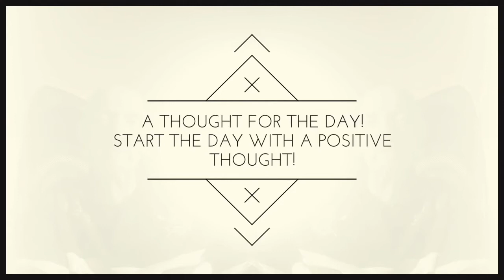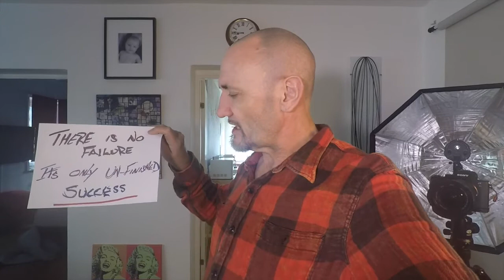20170404 IC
My morning inspiration vlog... Basically, what I'm trying to do is offer people some inspiration and motivation every day. Life is too short to be unmotivated or uninspired. I just wanted everyone to remember to take that negative and turn into a positive.

I believe this is the right platform to do this and why do I Wanna do it because I know works, being a two-time survivor of cancer I'm in the knowledge as well it was what got me through everything, just taking those negatives and changing them into positives... So if you're reading this please share me or subscribe to me even just give me the thumbs up! wherever it takes I can get the word out!